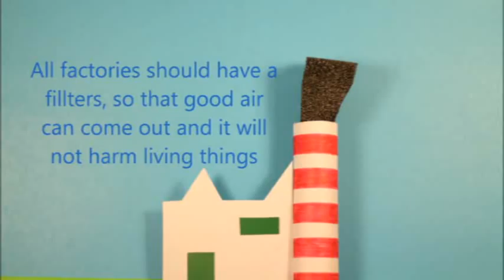GENIUS Olympiad 2013: Acid Rain